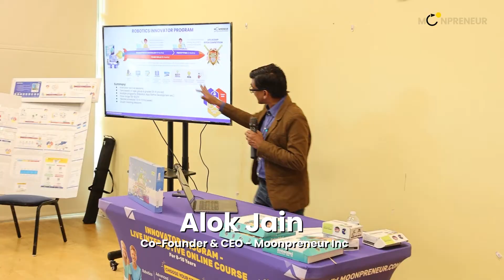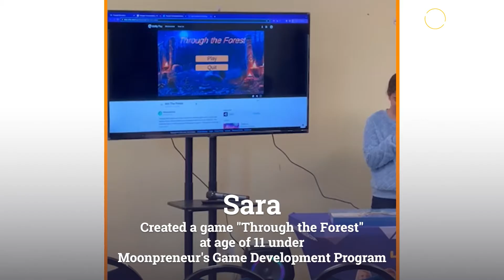In case you missed it! Moonpreneur's In-person Robotics Event at ICC Milpitas 2023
More in-person workshops are coming soon!

We are delighted to share that our students had an amazing opportunity to showcase their innovative projects to an audience of several hundred individuals. The crowd was stunned by the impressive creations of our young students, some of whom were just 10 years old, including many hardware & software projects that sparked inspiration in countless others.

Our students' ability to inspire and motivate others was remarkable and an accomplishment to be proud of. Several students were eager to present again and create more projects that could inspire their peers.

►About the Innovator Program:
Innovator Program offers students (ages 7-16) a holistic learning experience and a unique blend of technical,  power, and entrepreneurial skills with streams such as Robotics, Advanced Math, Game Development, App Development, and Book Writing & Publishing.